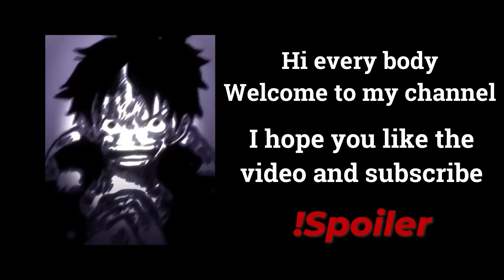|| One Piece Marines React To Luffy || One Piece React || Part 2 ||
Theme: ( One Piece Marines React To Luffy )

one piece react to m y/n as tanjiro kamado,